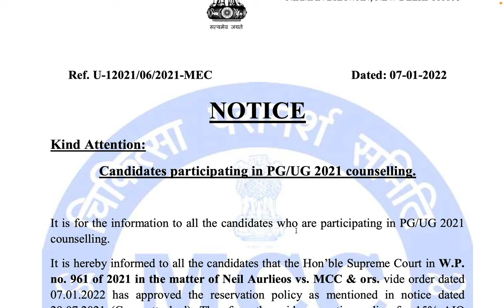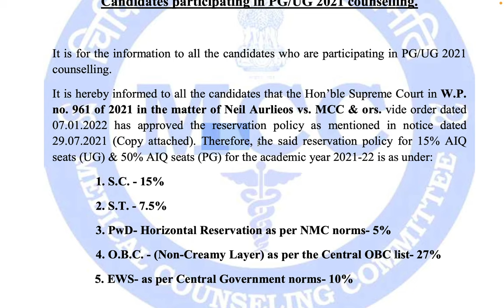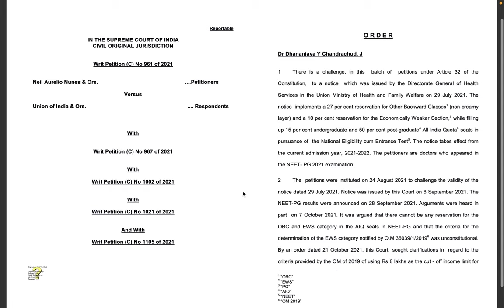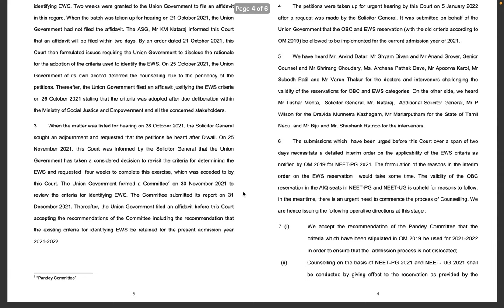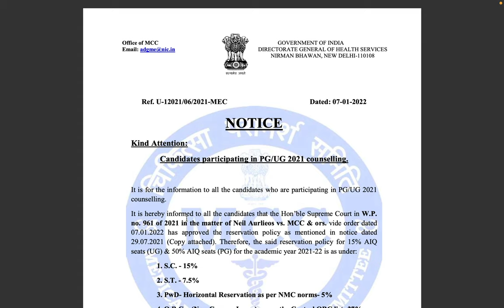MCC Latest Notice For NEET PG/UG Counselling 2021 | Dates Announced ?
pg counselling,
pg counselling 2021,
pg counselling 2021 bhu,
pg counselling date,
pg counselling 2021 telugu,
pg counselling 2021 lu,
pg counselling 2021 date,
pg counselling certificates,
pg counselling by model ideas,
pg admission counselling,
neet pg counselling anesthesia,
neet pg aiq counselling,
pg counselling date 2021 ap,
neet pg ap counselling,
neet pg aiq counselling process,
ayush pg counselling 2021,
ap pg counselling 2021,
pg counselling bhu,
neet pg counselling branch selection,
neet pg counselling bhatia,
neet pg counselling branch,
neet pg bihar counselling,
bhu pg counselling process 2021,
pgcet counselling,
neet pg counselling choice filling,
neet pg counselling cutoff,
neet pg counselling case,
neet pg counselling career media,
neet pg counselling court case,
neet pg counselling certificates,
pg counselling date 2021,
neet pg counselling documents required,
neet pg counselling delayed,
neet pg counselling date,
neet pg counselling date 2021,
bhu pg counselling documents,
du pg counselling,
du pg counselling 2021,
du pg counselling process 2021,
du pg counselling process,
neet pg counselling explained,
neet pg counselling expected date,
neet pg counselling ent,
expected neet pg counselling 2021,
neet pg counselling fee,
neet pg counselling for fmge,
neet pg 2021 counselling form,
neet pg counselling 2021 fees,
counselling for neet pg 2021,
counselling for neet pg,
neet pg counselling guidance,
neet pg counselling gaurav tyagi,
pg college ghazipur counselling 2021,
neet pg gujarat counselling,
pg college ghazipur counselling,
neet pg 2021 counselling guidance,
neet pg 2021 counselling gaurav tyagi,
gbpuat pg counselling,
ug pg counselling 2021,
neet ug pg counselling,
neet pg counselling hearing,
bhu pg history counselling,
neet pg counselling kya hota hai,
haryana pg counselling,
neet pg counselling kab hogi,
neet pg counselling on hold,
neet pg counselling 2021 hearing,
pg counselling 2021 icar,
pg diploma in counselling psychology,
icar pg counselling process 2021,
icar pg counselling,
neet pg counselling procedure in telugu,
neet pg counselling procedure in tamil,
igkv pg counselling,
jnkvv pg counselling,
jenpas pg counselling,
icar jrf pg counselling,
jharkhand neet pg counselling,
pg counselling last date 2021,
pg counselling lucknow university,
neet pg counselling latest news,
neet pg counselling latest update,
neet pg counselling latest,
neet pg counselling live,
neet pg counselling 2021 latest news,
lu pg counselling 2021,
lu pg counselling,
lu pg online counselling,
pg medical counselling,
pg medical counselling 2021,
neet pg counselling medicine,
neet pg counselling marathon,
neet pg counselling malayalam,
neet pg counselling mistakes,
neet pg counselling matter,
mp pg counselling 2021,
mp neet pg counselling,
mp state pg counselling,
tn pg counselling,
tn neet pg counselling,
tn pg medical counselling,
neet pg counselling ophthalmology,
neet pg counselling orthopedics,
neet pg counselling obc,
bhu pg online counselling,
neet pg online counselling,
mdu pg open counselling 2021,
bhu pg online counselling 2021,
ou pg counselling,
neet pg counselling registration,
neet pg counselling registration 2021,
neet pg counselling radiology,
bhu pg counselling result,
icar pg counselling registration,
bhu pg counselling result 2021,
neet pg rajasthan counselling,
neet pg counselling schedule 2021,
neet pg counselling supreme court,
neet pg counselling surgery,
neet pg counselling schedule,
neet pg counselling steps,
neet pg counselling strategy,
neet pg counselling services,
bhu pg counselling step by step,
neet pg counselling telangana,
neet pg counselling telugu,
neet pg counselling tamil nadu,
neet pg counselling tips,
neet pg counselling tamil,
neet pg counselling today news,
pg counselling 2021 tamil,
neet pg counselling update,
neet pg counselling unacademy,
neet pg up counselling,
neet pg up counselling 2020,
pg counselling 2021 lucknow university,
neet pg 2021 counselling update,
ugb pg counselling 2021,
up neet pg counselling,
up ayush pg counselling 2020,
calcutta university pg 4th counselling